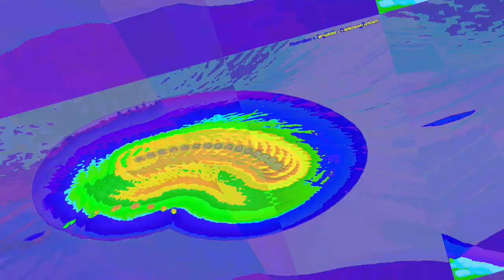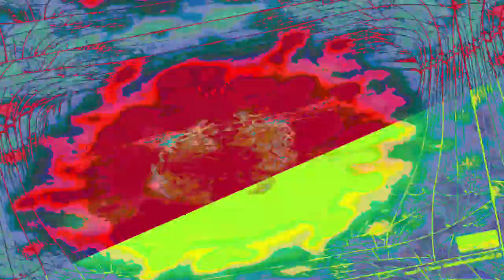[EPILEPSY WARNING] Movie 23 06 17 05h21m07s abstract horror made beyond my comprehension.